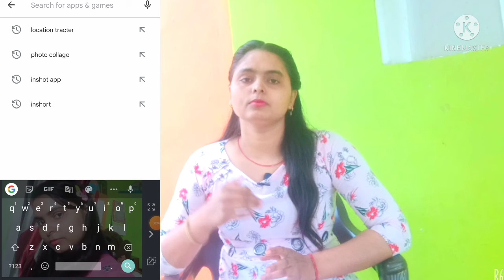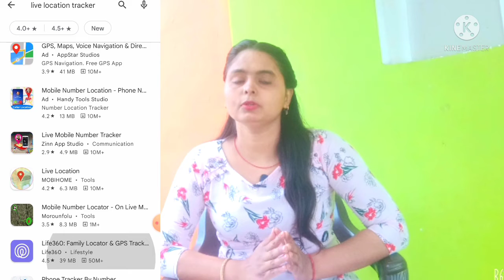mobile se kisi ki bhi live location kaisepta kre ll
mobile se kisi ki live location kaise pta kren l

location track l

live location kaise pta kren l

How to find someone's live location ll

my channel name _ anshu teachnical 75 ll